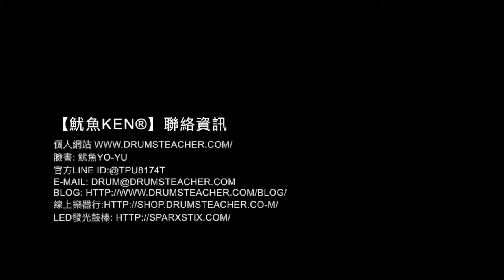【爵士鼓手魷魚kEN®】🥁 DrumsTeacher.com ( 2018-03 🎵 鼓學員 ；爵士鼓課程- 樂器 ) Drum Cover Practice SparxStix 發光鼓棒